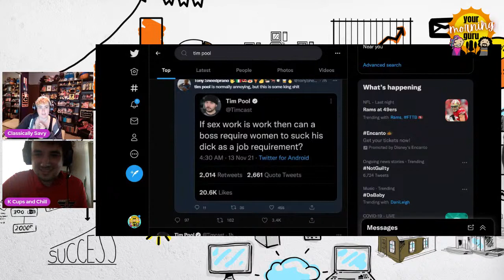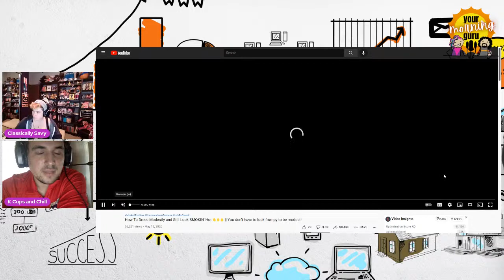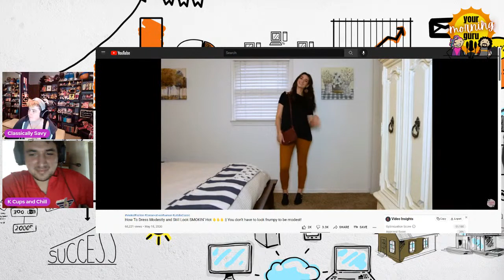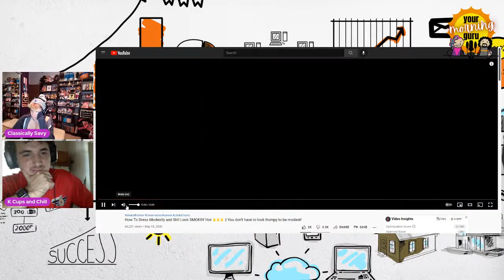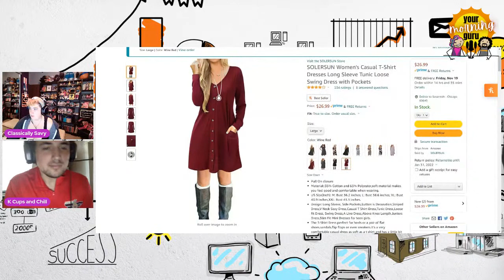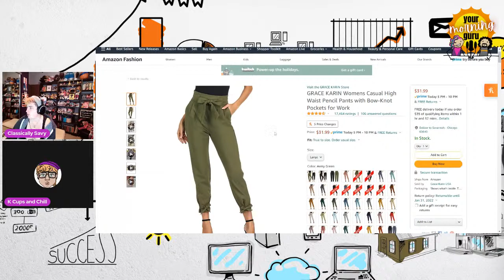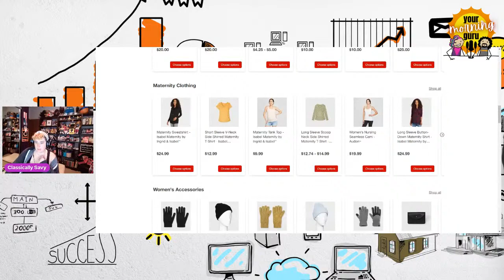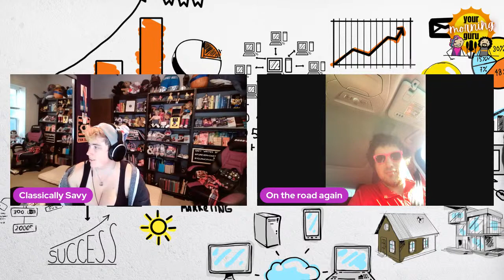Learning to Dress MODESTLY with Classically Abby